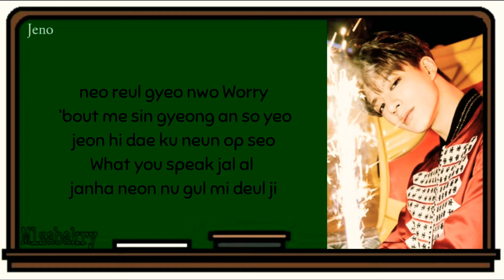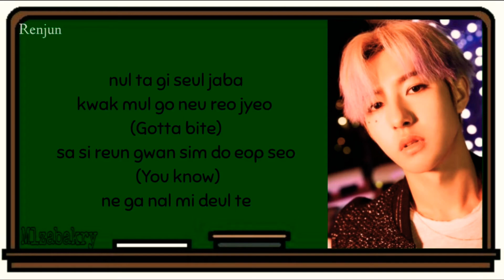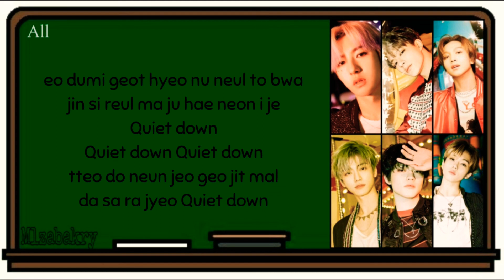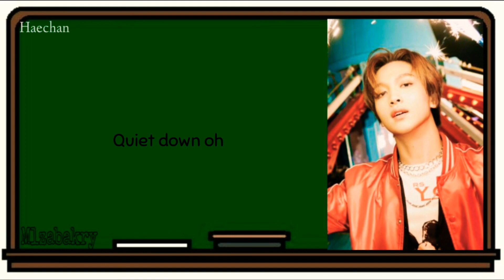NCT DREAM (엔시티드림) Quiet Down [Easy lyrics].